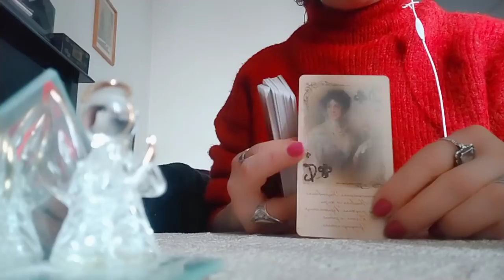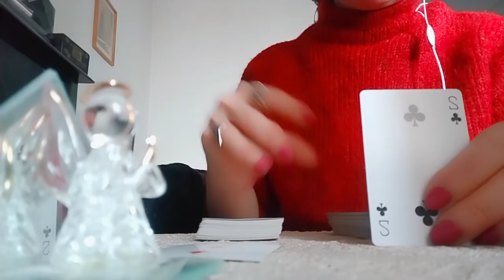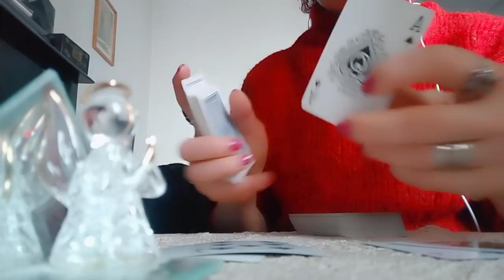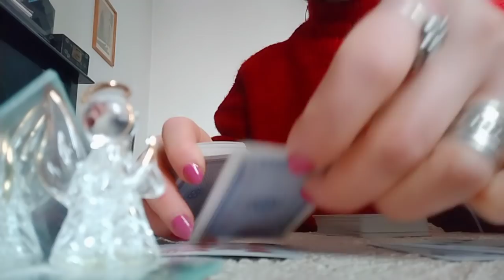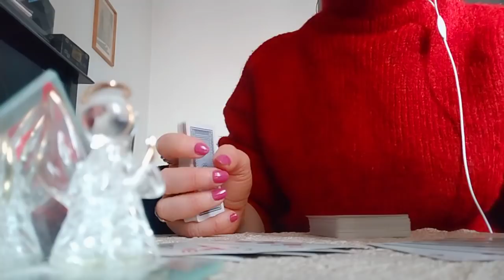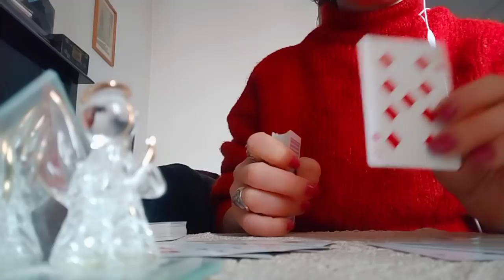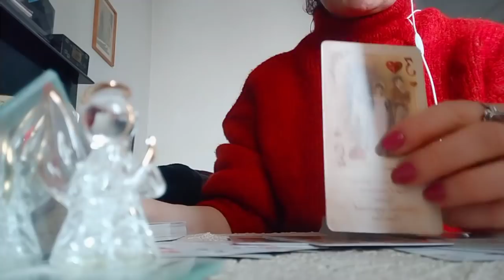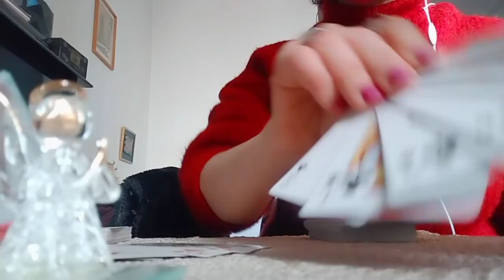.თქვენ ორს შორის სიყვარული/გრძნობების შედარება💕💒